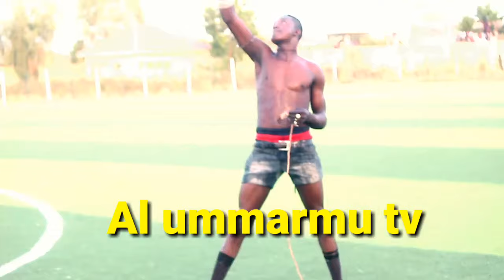Dan Gidan ALAJI Yau Yataro Dala Bagammo Akan Autan Na Aisha Yace Sai Ya Hallakashi